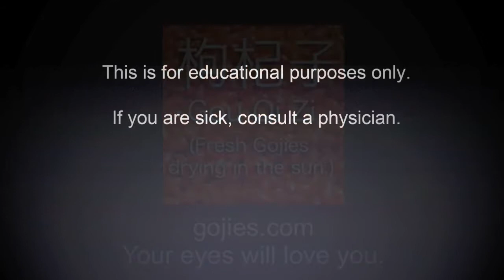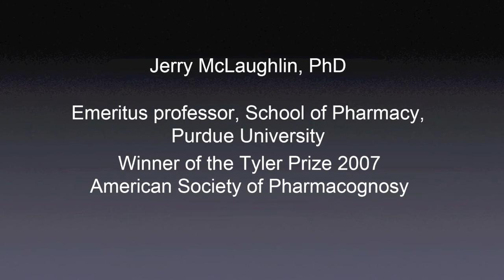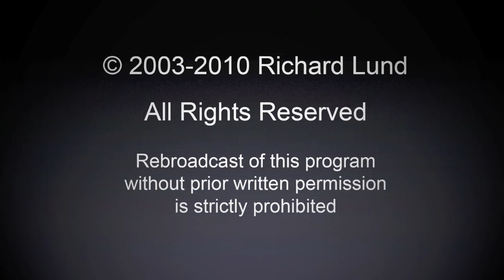One on One with Jerry McLaughlin part 5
Dr. McLaughlin discusses his work with the Annonaceous acetogenins at Purdue University. He goes into the detail of how these compounds affect the cells.